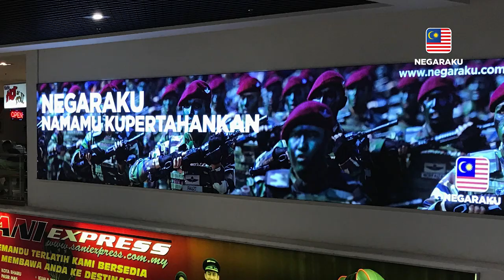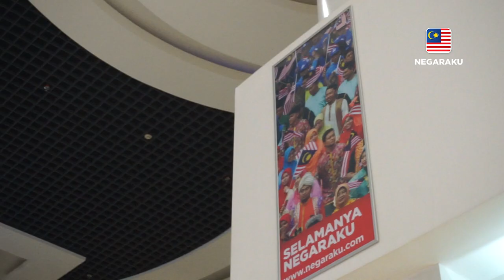Najib Razak : Walkabout TBS Kembara Ramadan 2017